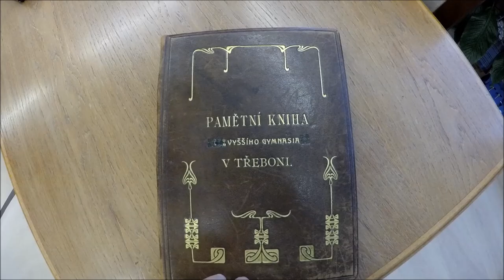Videodárek Vendy Kolmanové k 150. výročí gymnázia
Unikátní záběry ze života školy i např. rekonstrukce půdních prostor ve videu tehdejší studentky gymnázia Venduly Kolmanové